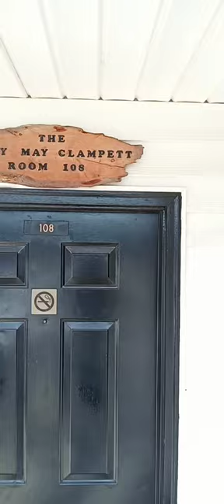THE ELLY MAY CLAMPETT ROOM 108 PT1